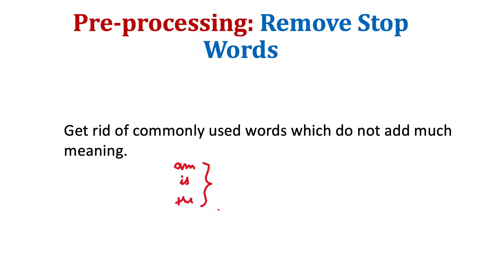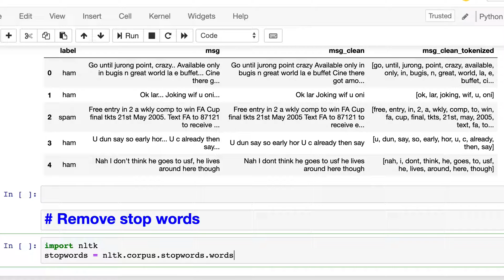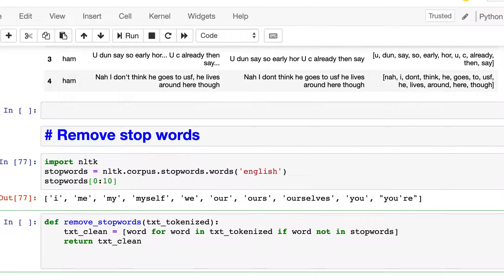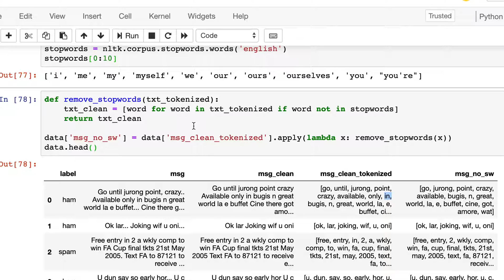Removing stop words | Natural Language Processing with Python and NLTK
[NLP with Python]: Removing stop words
Natural Language Processing in Python

removing stop words python